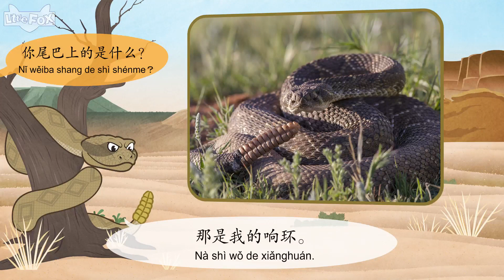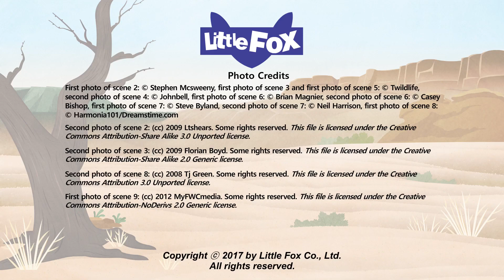Meet the Animals 14: Rattlesnake (认识动物 14：响尾蛇) | Chinese | By Little Fox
Meet the Animals introduces kids to popular wild animals. With real photos, and easy-to-read text, this nonfiction series helps kids to practice reading for information.